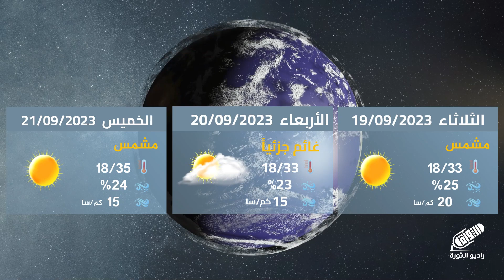تعرف على توقعات حالة الطقس مع المهندس أنس الرحمون | النشرة الجوية